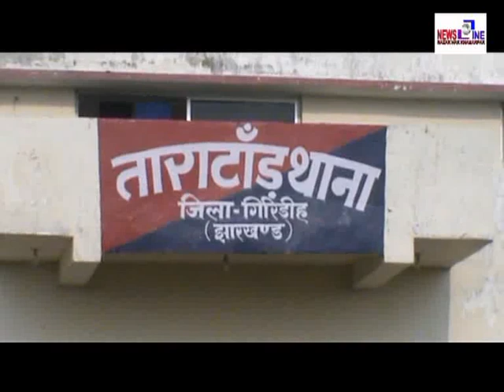Newsline Giridih 27 November 2019